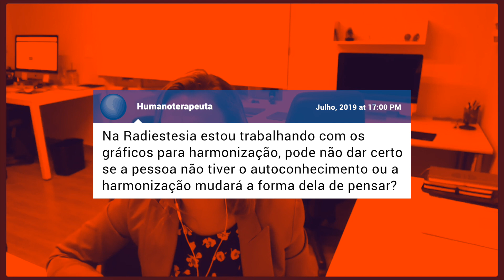COMO AJUSTAR A FREQUÊNCIA